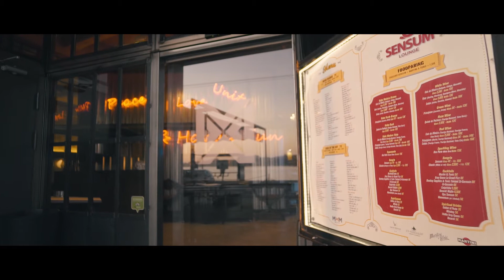MXM ARTCENTER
Transformamos momentos especiais em memórias inesquecíveis.